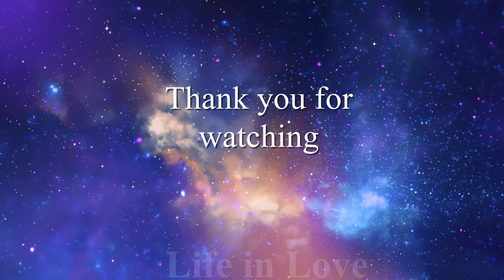Classical music for a good mood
Scientific research confirms that every kind of music has its own healing potential, and every illness has a musical problem. For many years, scientists have been looking for the possibility of using music therapy in the treatment of a number of diseases. To date, the beneficial effects of classical music, including W. A. Mozart's compositions, on breathing, heart rate, blood pressure, body temperature, increased endorphin levels, the release of stress-reducing hormones, improved memory and imaginative thinking have already been proven. There are also cases when music therapy helped with cardiac arrest, epileptic seizures. Until now, scientists argue about the nature of this phenomenon, but do not find an exact answer. Perhaps it will be found in the near future after a number of additional studies in various fields of science.
We listen, enjoy, look at beautiful pictures and improve our health.